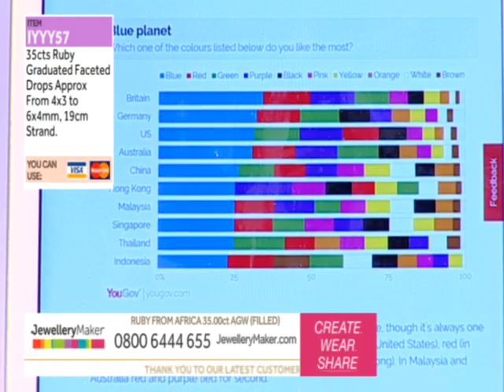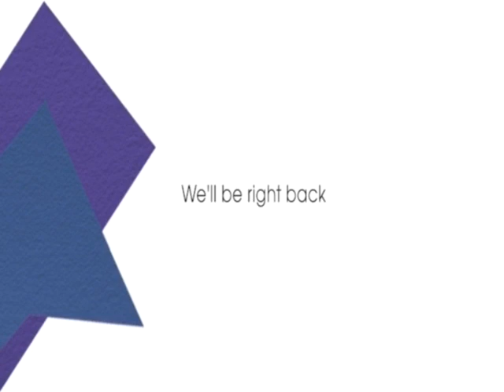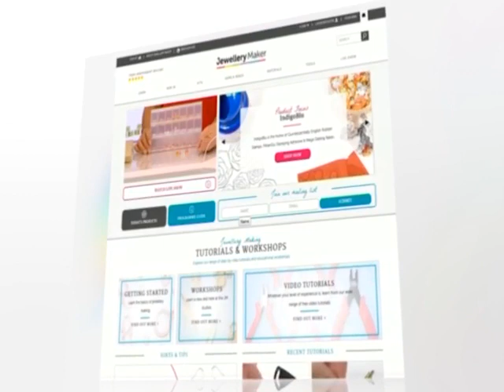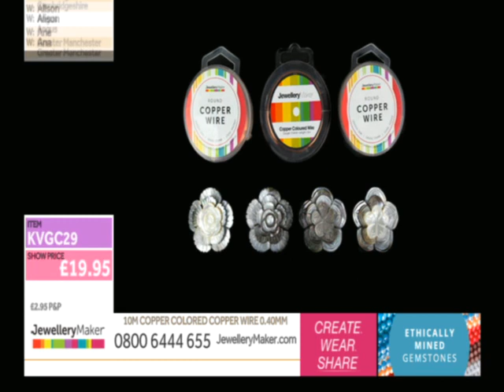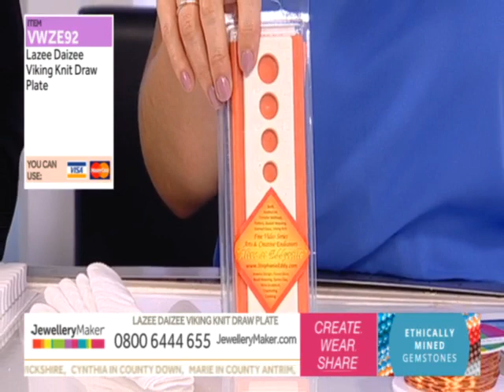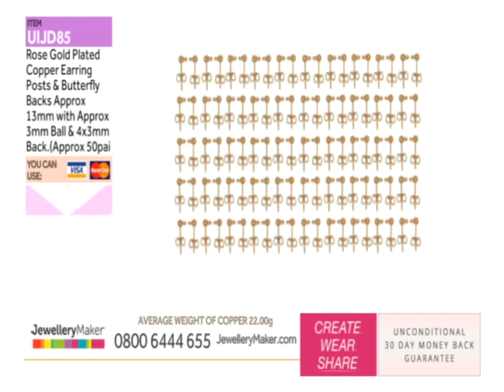JewelleryMaker LIVE 02/04/2016 4pm-9pm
Presenter : Hannah Goddard
Guest : Karen Crawford